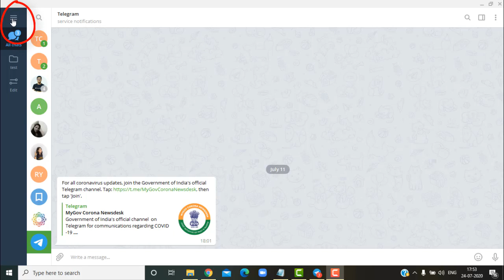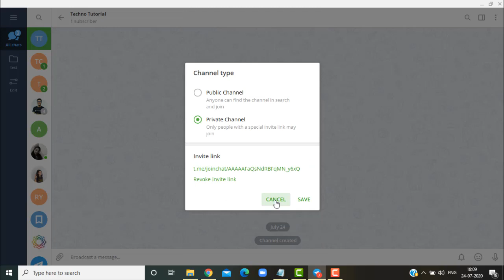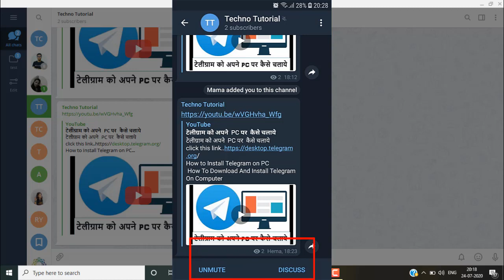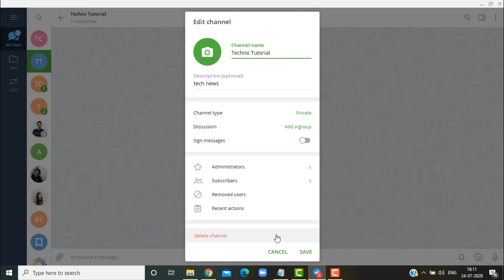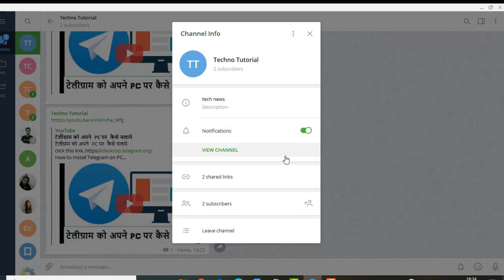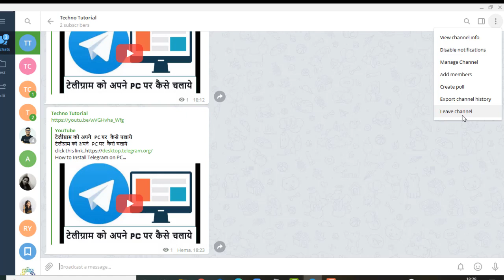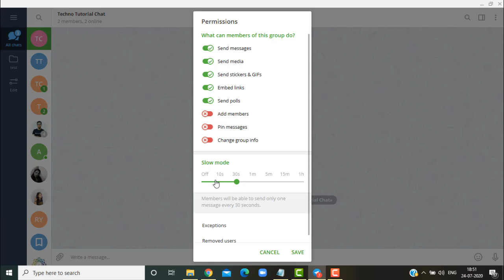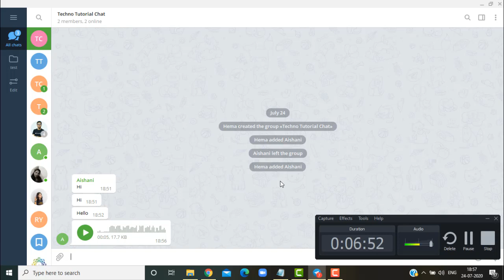टेलीग्राम के चैनल में चैट रूम कैसे बनाये /How to make chat rooms of your channel on Telegram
टेलीग्राम के चैनल में चैट रूम कैसे बनाये How to make a channel on telegram
how to create a channel on telegram
what is sign messages in telegram
How to make chat rooms of your channel on Telegram